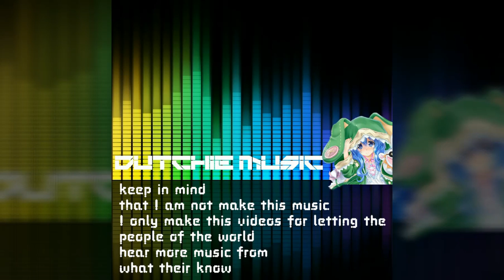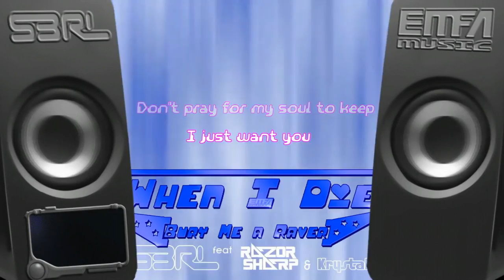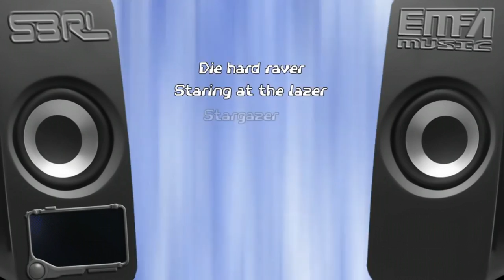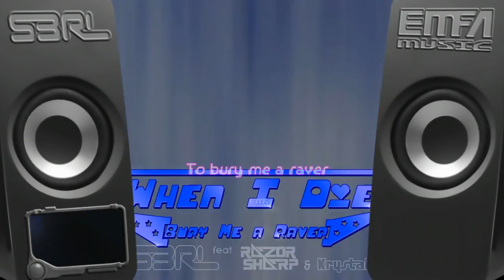S3RL - When I die feat Razor Sharp & Krystal